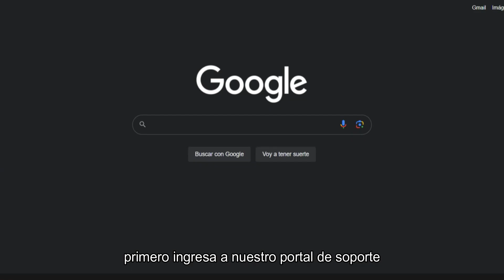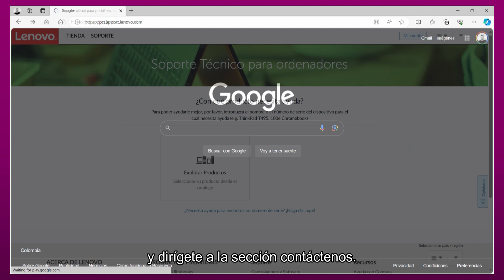ADP de Lenovo: Soluciones Rápidas para Daños Accidentales en tu Tablet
En este video, aprenderás cómo el servicio de protección ADP de Lenovo puede ayudarte a reparar tu equipo de daños accidentales. Acompaña a Susana mientras descubre cómo verificar si su equipo cuenta con esta cobertura y los pasos sencillos para solicitar la reparación a través de Lenovo Vantage. ¡Proteger tu dispositivo Lenovo nunca fue tan fácil!